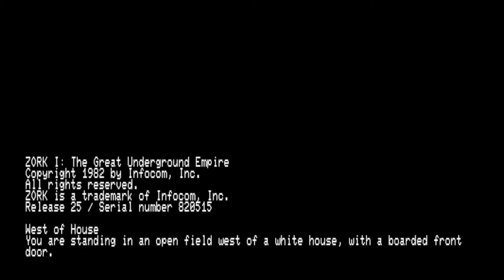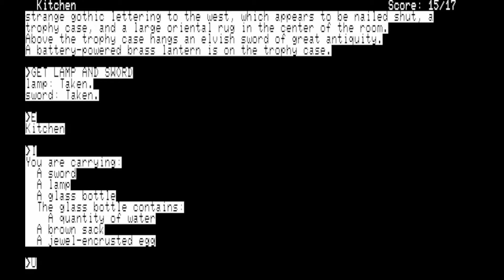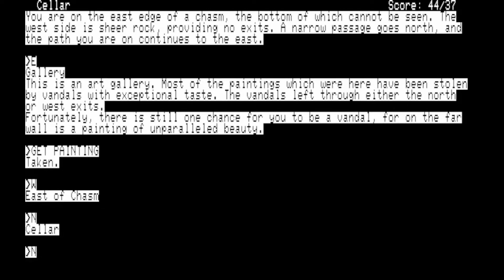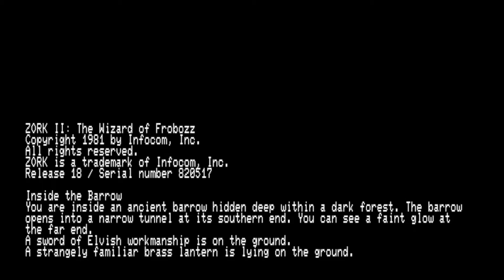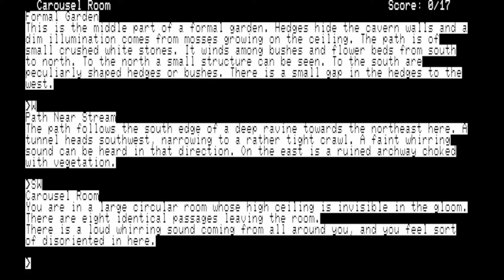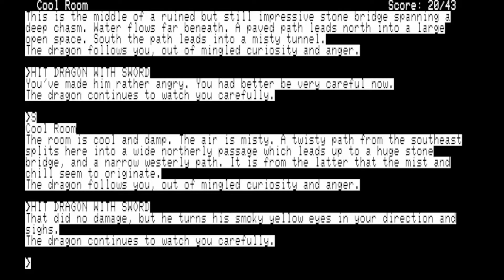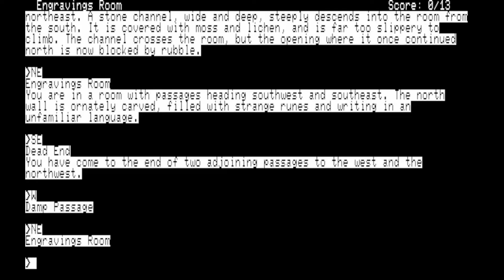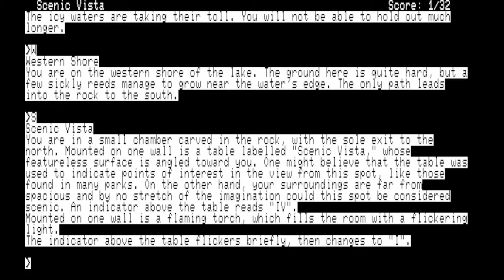Zork I / II / III (ゾーク I / II / III) for the NEC PC-88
Came also out for:

(Although they were individually released for various systems)

Game description:

Zork I / II / III is a compilation of Infocom's famous first three Zork games.

Zork I (aka Zork: The Great Underground Empire)
Zork I is a classic text adventure game. The player begins as an "adventurer" standing near a white house in a nice forest, but soon descends into the Great Underground Empire, where most of the game takes place. The player's quest is to collect the Nineteen Treasures of Zork.

As was typical for adventure games of its era, Zork does not use graphics. Instead, it communicates with the player via text, and the player interacts with the game by typing commands, such as "examine mailbox" or "take torch". For movement, the player types in geographical directions (such as "north" or "east" - or just "n" and "e"), and can check what items are being carried with the "inventory" command (or just "i").

The game was adapted from a larger mainframe version from the late 1970s, and is one of the first examples of its genre.

Zork II
Zork II is a text adventure, a sequel to the classic first Zork. Once again, the game is set in the Great Underground Empire, but this time the main goal is to face off against the titular Wizard.

Like its predecessor, Zork II plays like any other text adventure: there are no graphics - only text - and the player types commands such as "lift cage" or "examine robot".

Zork III
In the third game of the adventure game series Zork, you are once again a nameless adventurer, only this time you won't travel through a beautiful magical land, but are immediately cast into a deep dungeon. Like in a dream, you hear a mysterious voice telling you that you have passed all the tests but one. When consciousness returns to you, you find yourself on the endless spiral of stairs, with only your trusty lantern near you... will you be able to survive the horrors of the Dungeon?

Like its predecessors, Zork III is a text adventure game. You read descriptions of rooms and then interact with the game by typing commands. As all early Zork games, it is very easy to get stuck in the game, so you'll have to reload several times in order to find the correct way.